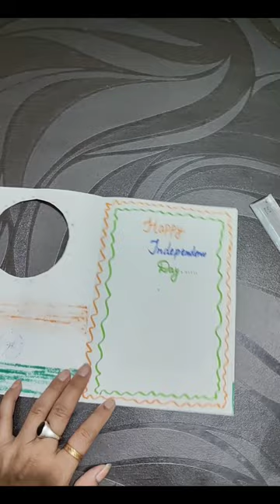indianflag shorts shortsfeed primary independenceday school sarkari viral ytshorts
Happy independence day card making|How to make independence day card |15August Greeting card 2023

follow me for creative videos ☺️❤️❤️❤️❤️❤️

sangeeta mem
Sangeeta Yadav

science diagram
nipun UP
nipun class room
nipun school
nipunbharat mission
Betibachao beti padao

Sangeeta Yadav
sangeeta mem